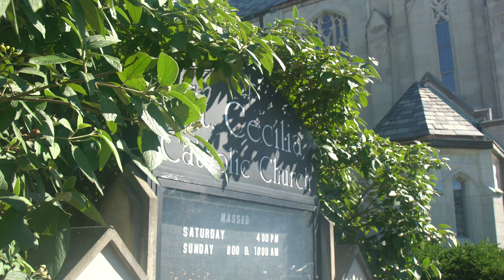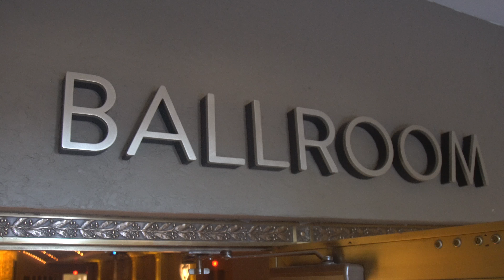Maggie and Chad Wedding Highlights by Cincinnati Videography Company Chuck Land Media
Executive Producer- Joe Vetter Director of Photography- Chuck Land Edited by Chuck Land Filmed at Saint Cecelia Catholic Church in Oakley, OH and Music Hall in Cincinnati, OH.